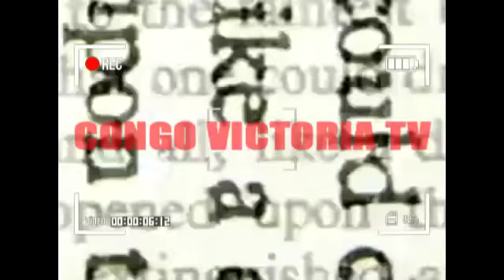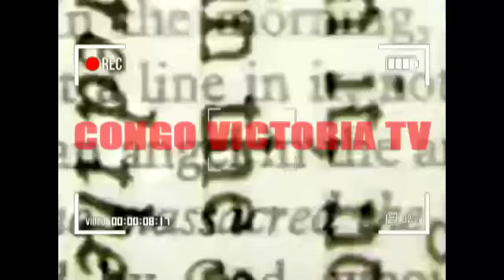EYINDI LA CHINE TIGRE NA CARINE BASALI YA MINENE BA ZOZO BOKODOKA,WADOL NDUMBA,MANIKE ZUWA EKOBOMAYO